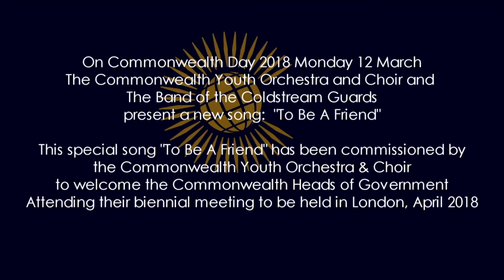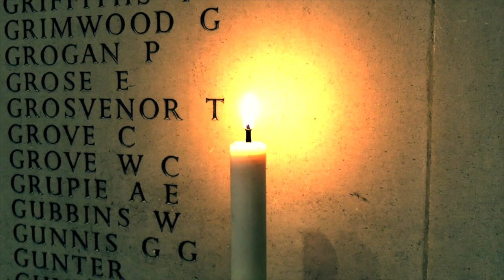Webinar | Inspiring People and Business through the Power of Music feat. Simon Haw MBE | 8 Sep 2022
Music has such an important role in all our lives, even in the world of business it is one of the most dynamic and growing industries worldwide.

In 2021, the international recorded music market grew by 18.5%, with revenues of US$25.9 billion and it is expected that the industry will continue to grow at a compounded annual rate of 8.5% with revenues reaching over US$53.2 billion by 2030. The COVID-19 pandemic has been an accelerating factor in the increase in online music sales via streaming which now comprises 65% of the total music industry revenues, catalyzed by the uptrends in online content creation.

During this spectacular event, the Commonwealth Chamber of Commerce was joined by the immensely talented Composer in Residence of the Commonwealth Orchestras and Choirs, Simon Haw MBE. Simon shared with us 11 inspirational and beautiful piece he composed and arranged for the Commonwealth musical organizations, excerpts of which were played during the online event.

In between the musical segments, Simon recounted his introduction to the Commonwealth back in 2016 when he won first prize in the Commonwealth Music Competition for his composition called “A Song for the Commonwealth” which marked the beginning of his long term association with the bloc’s musical organizations. He also discussed in detail with us his thought process behind each composition and arrangement as well as his general methodology and creative sources from which he draws inspiration for his works. The event also included an interactive Q&A session with the audience that lead to some surprising discoveries, including a potential career for Simon in video game music composition!

Timecodes:
00:00 Julia Charlton's welcome speech
05:28 Simon Haw's welcome speech
06:04 "Song for the Commonwealth"
07:34 Simon Haw about entering Commonwealth music competition
10:55 "Green Canopy - April's song"
12:03 Simon Haw about the story behind Green Canopy
15:46 "To Be a Friend"
17:18 Simon Haw about working with children
19:29 Simon Haw about the role of music in uniting people
21:48 "Earth Dance - Respect"
23:00 Simon Haw about "Respect"
26:45 "Earth Dance - Empower"
28:18 Simon Haw about composing Empower
32:41 Simon Haw about why the music is the main reason of success for film, advert, etc.
35:29 "Regina - Tela Aurea (Cloth of Gold)"
37:15 Simon Haw about Cloth of Gold
41:31 "Cyprus (National Anthem)"
42:18 Simon Haw about national anthems
43:03 "India (National Anthem)"
43:54 Simon Haw about capturing tones of Indian music using Western style instruments
45:15 "Kenya (National Anthem)"
47:30 "Cenotaph Requiem - Sanctus"
49:18 Simon Haw about works of a significant event
53:00 "Believe (Abby Road 2019)"
54:39 Simon Haw about experience of recording "Believe" on Abby Road Studio
57:28 Simon Haw about future plans
59:30 Simon Haw about his favorite musical instrument
1:00:45 Simon Haw about music for the video gaming industry
1:01:40 Simon Haw about being influenced by European composer
1:02:32 Simon Haw about his favorite musicians/inspirations
1:04:36 Julia Charlton's closing speech
1:05:17 "Believe (Abby Road 2019)"